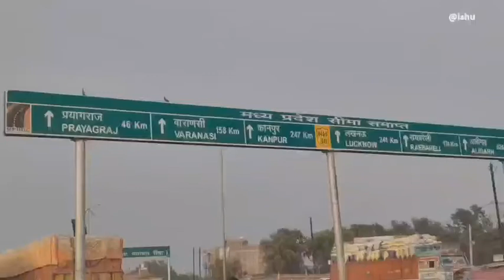चाकघाट पुलिस ने चेकिंग के दौरान यूपी से आ रहे धान की खेप को जप्त कर खाद्य विभाग को किया सुपुर्द